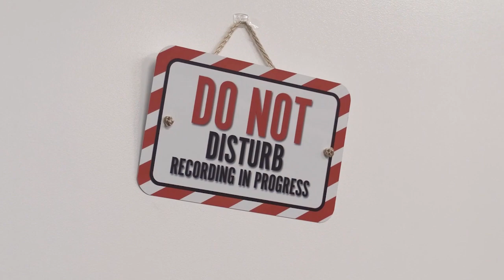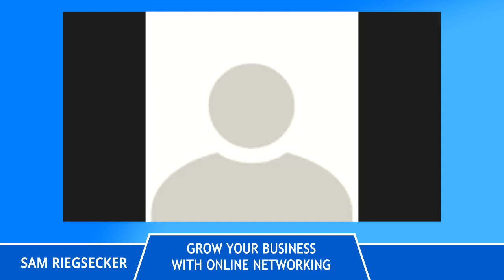Make Facebook Groups a Resource for Your Business with Sam Riegsecker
Having a Facebook account is now extremely common place, but Facebook has evolved beyond the usual company pages and share posts. Facebook groups are becoming a more popular place for like-minded people to congregate, often in the thousands, to generate ideas and share knowledge.

About This Guest:
Sam Riegsecker is the Marketing Operations Manager at Double A Solutions (parent company of Janitorial Manager). You may recognize his name from the JM monthly newsletters or a Facebook community. Sam has worked with the company since 2016 and been a vital part of the branding and communication we do with our customers and community.
Sam manages not only the basics of day-to-day marketing operations, but he also pushed to create the Janitorial Manager Community group to be a place for the industry to come and chat about what’s going on or issues they are facing. He’s also an avid seeker of knowledge and his goal is to help more cleaning industry companies gain a great understanding of business.